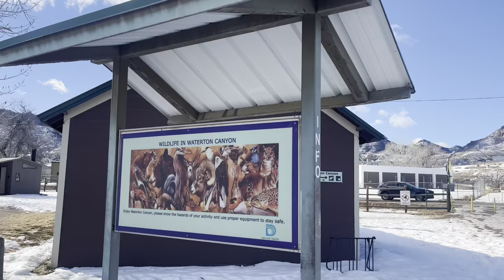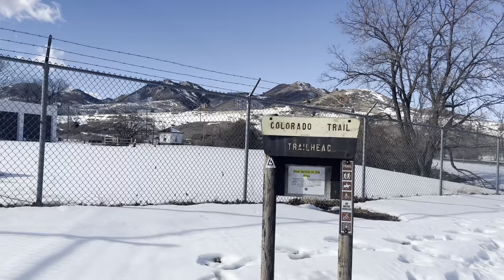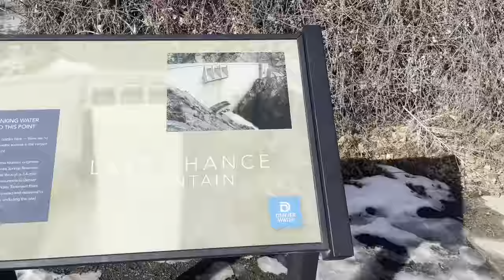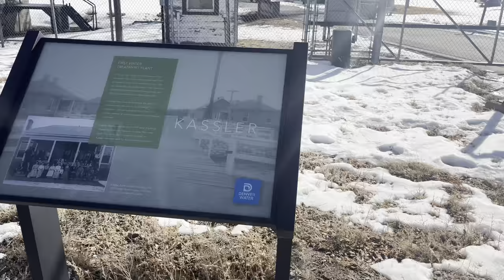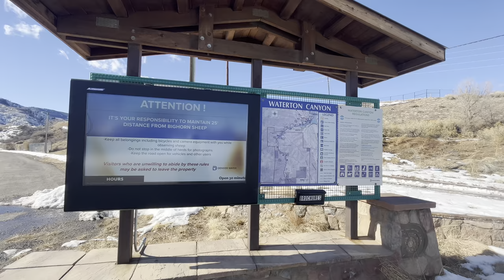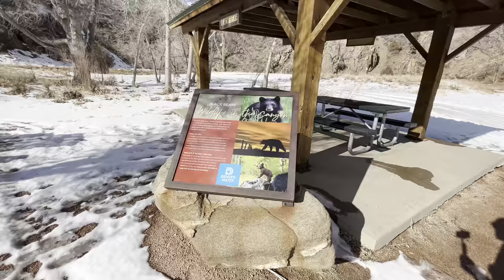Winter Canyon Walk with Calming Music | 4K HDR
This is a walk through Waterton Canyon outside Littleton, Colorado. This is the beginning of the famous Colorado trail that runs from Littleton to Durango. There are some excellent chances to see wildlife on this walk. I was able to spot a great blue heron and a herd of bighorn sheep. You can see the footage of those animals in my shorts! Enjoy!

▬▬ ✦ MY GEAR ✦ ▬▬
Battery Grip
Micro SD Card
iPhone 13 Mini
Battery Bank
Personal Locator Beacon
Micro Spikes
Rain Jacket
Rain Cover
Trekking Poles
Water Bottle
Bear Spray
Water Filter
Trail Snack